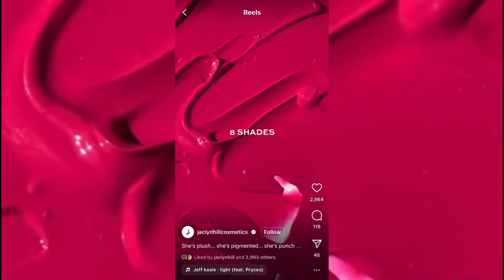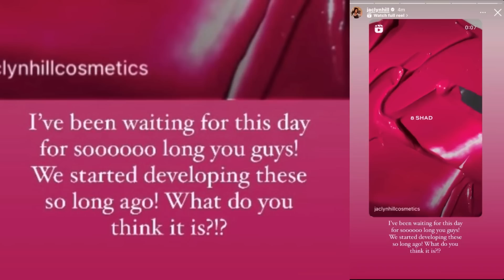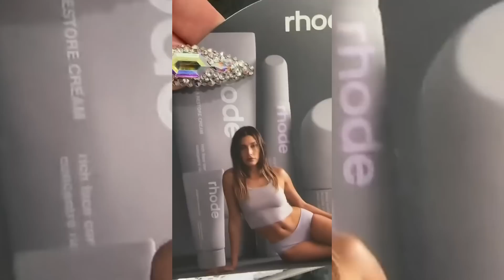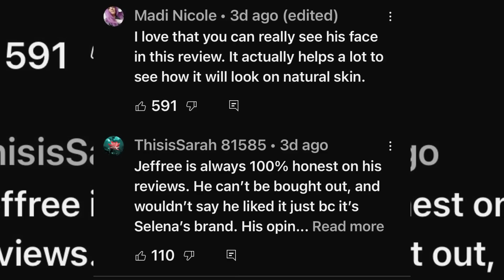Jaclyn Hill NEW Lipsticks no way!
Jaclyn hill is teasing something new lets talk about it, is it new makeup?